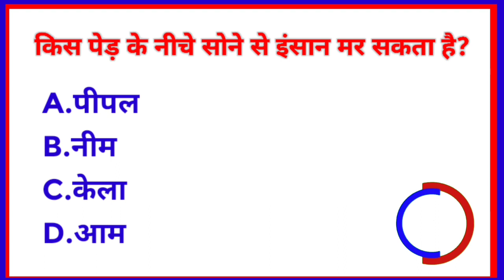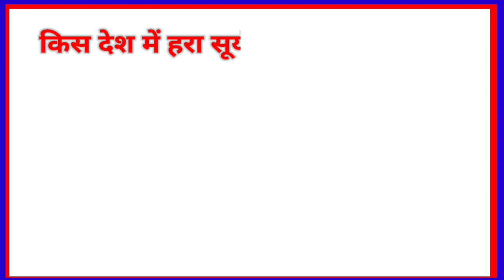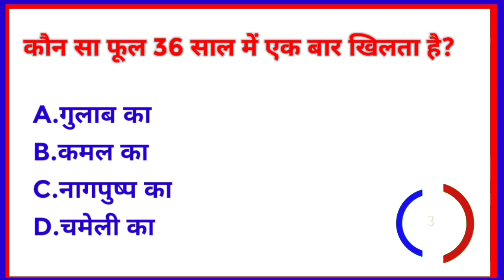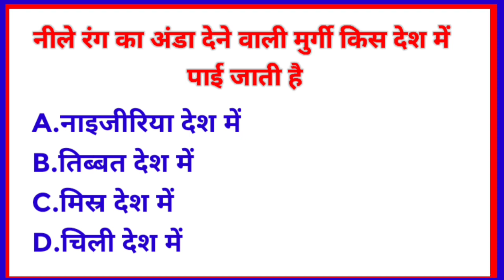GK Question || GK In Hindi || GK Question and Answer || GK Quiz || BR GK STUDY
Your Queries 👇👇
1. GK
2. General Knowledge
3. Important GK Questions and answer for 4. Competitive Exams
5. Quiz Test
6. br gk study
7. Important gk
8. Quiz test
9. competitive quiz
10. competitive general knowledge
11. GK in Hindi
12. general knowledge quiz
13. quiz questions
14. general knowledge questions
15. gk quiz
16. general knowledge questions with answers
17. gk question in hindi
18. GK Question Answer
19. India GK
20. hindi gk
21. samanya gyan
22. gk questions
23. india gk in hindi
24. 2022 gk questions and answers
25. lucent gk
26. lucent gk
27. lucent gk in hindi video
28. lucent GK in hindi
29. lucent geography in hindi
30. lucent geography
31. geography gk question
32. geography gk in hindi
33. lucent 1000 question
34. lucent 1000 prashn
35. lucent gk ka nichod
36. lucent gk important question
37. lucent gk important question in hindi
38. lucent gk important topics
39. lucent ka nichod science
40. lucent for ssc cgl
41. lucent for ssc
42. lucent for railway
43. geography gk
44. lucent mcq
45. lucent mcq in hindi
46. lucent book gk
47. gk
48. gk questions and answers
49. gk question
50. general knowledge
51. br gk study
52. gk questions
53. g k
54. general knowledge question
55. g k questions and answers
56. gk ke question
57. question
58. general knowledge questions and answers
59. samanya gyan
60. g.k questions in hindi
61. gk question answer
62. sarkarinaukarigk​​​​​​​​
63. gk ke sawal
64. knowledge
65. question answer
66. general knowledge questions
67. gk knowledge
68. जनरल नॉलेज
69. जीके
70. gk quiz
71. g.k
72. gk ka question
73. ips question and answer
74. gk
75. gk question
76. gk afroz
77. gk questions
78. gktoday
79.gk tricks
80. gk study adda
81. gk video
82. gk live
83. gk by kumar Gaurav sir
84. gk by khan sir
85. gk today current affairs
86. question
87. सामान्य ज्ञान
88. general knowledge ke question
89. gk knowledge
90. gk dijiye
91. general class
92. general knowledge ki video in hindi
93. general knowledge gk
94. general knowledge questions and answers
95. General knowledge video
96. General knowledge 2023
97. general knowledge for kids
98. general knowledge quiz
99. general knowledge ke question
100. BRGKSTUDY​​​​​​​​
101. GK
102. gk question
103. gk questions and answers
104. general knowledge
105. g k
106. g k questions and answers
107. general knowledge questions and answers
108. gk question answer
109. g.k
110. question answer
111. question
112. जीके
113. gk
114. g.k questions in hindi
115. general knowledge questions
116. knowledge
117. general knowledge question
118. g. k
119. quiz
120. g k question
121. BR GK STUDY
122. Br Gk Study
123. BRGKSTUDY
124. gk gs
125. gk ke sawal
126. gk ka question
127. जीके क्वेश्चन
128. gk 2020
129. gk 2021
130. gk 2022
131. gk 2023
132. बीआर जीके स्टडी
133. g.k. question with answer
134. answer
135. lucent gk
136. GK 2021
137. GK 2022
138. GK 2023
139. g,k
140. जीके के सवाल
141. gk general knowledge
142. जनरल नॉलेज
143. gk knowledge
144. gk questions and answers 2022
145. gk questions and answers 2023
146. gk questions and answers in hindi
147. GK Police
148. GK IAS
149. GK IPS
150. g. k. question in hindi
151. janral nolej in hindi
152. BR GK STUDY 2021
153. BR GK STUDY 2022
154. BR GK STUDY 2023
155. tense
156. current affairs
157. g.k questions
158. gk today current affairs
159. जी के
160. GK
161. GK BR
162. Gk
163. gK
164. G K
165. Gk quiz
166. GK BR
167. gk​​​​​​​​
168. G_K​​​​​​​​
169. g_k​​​​​​​​
170. G​​​​​​​​.K
171. GK ki Video
172. Good sawal
173. सवाल आपके जवाब हमारे
174. GK ka सवाल
175. जीके.
176. GK.
177. BR
178. BR GK STUDY Lucent
179. GK Hindi Question
180. सवाल
181. question and answers
182. new gk question
183. new gk questions
184. hindi question
185. gk question gk question
186. answer
187. gk dijiye
188. general knowledge question answer
189. जीके जीके
190. g k 2022
191. g k 2023
192. gk gk gk
193. GK GK GK
194. जीके का क्वेश्चन
195. samanya gyan
196. GK number 1
197. GK Question
198. gk question
199. gK question
200. Gk GK gK जीके gk